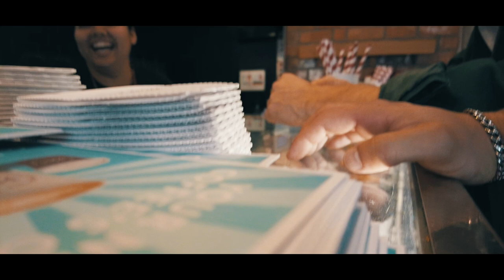Meet Girls In Art Galleries!! | How to Approach Naturally Without Pick-Up Lines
I coach ambitious Entrepreneurs & driven Young Professionals to meet high-quality women who support their goals and vision, in casual daytime environments.

I have helped 1000+ men to meet amazing women who support them and their vision & build networks of hungry and inspiring friends and associates.

I started out when I was 19 years old working as a trainee Applied Behavioral Analyst, working with students at Universities in the UK with a variety of learning differences: ASDs, ADHD, ADD, and Generalized Anxiety Disorders. I learned how to write syllabus and create structured improvement in the lives of my clients, before applying my knowledge of applied behavioral change to neuro-typical Men.

By the age of 23, I was in high demand and had worked with many of the world's top Dating Coaching companies. I soon realized that talking to girls in the daytime had greater benefits to the individual than dates and relationships with amazing women, but on a personal level it could be integrated mindfully in to anyone's daily lifestyle, to increase their confidence, social skills, self-esteem, and energy levels.

Now I work with high-achievers all over the globe, coaching them to have A) the dating life of their dreams, and B) a solid tribe of guys to motivate, support, and push them forward, whilst remaining mindful in balancing their health + finances with new-found social freedom!

I created Fluid Social with the mission to teach the ambitious men how to meet their ideal women and form unshakeable networks.